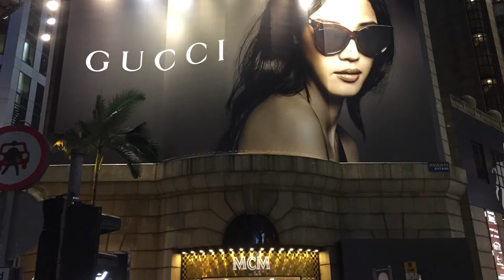Heider College of Business China Travel Course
Learn more about the annual China travel course at the Heider College of Business, where students and faculty travel to Hong Kong, Guangzhou, and Macau to learn about international business each year.